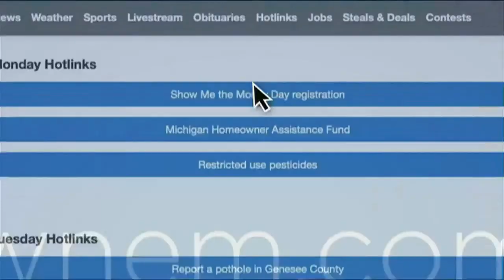America: 50th-anniversary tour at Temple Theatre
The America tour is stopping by the Temple Theatre in Saginaw while on its 50th-anniversary tour.